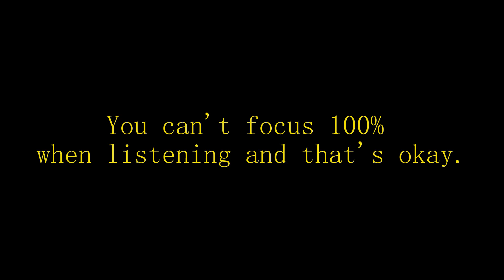How To Improve Your Listening Skills 2/5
You can't focus 100% when listening and that's okay by Steve Kaufmann.